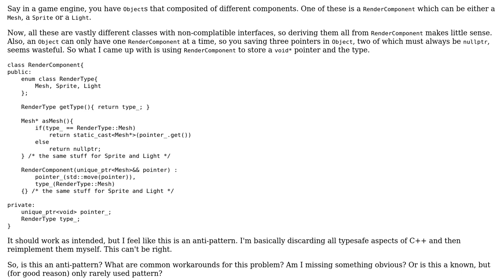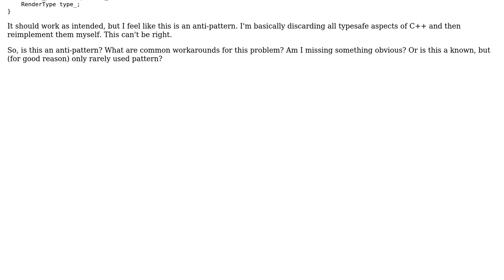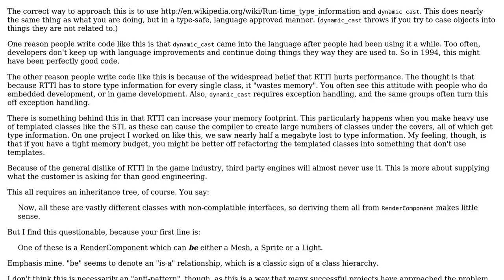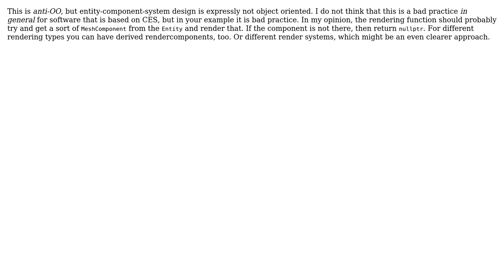Software Engineering: Is it an anti-pattern to use void\* and enums to enable type-checking?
With thanks & praise to God, and with thanks to the many people who have made this project possible! | Content (except music & images) licensed under CC BY-SA | Music | Images & others | With thanks to user Tamas Szelei user iFreilicht user Gort the Robot and the Stack Exchange Network Trademarks are property of their respective owners. You are responsible for your own actions.